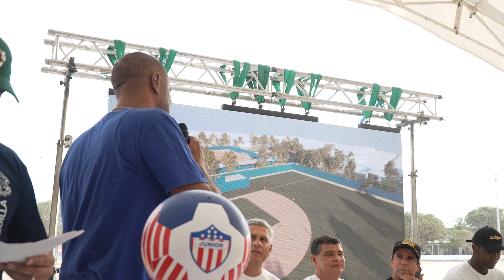EDGARDO MENDOZA BENEFICIARIO